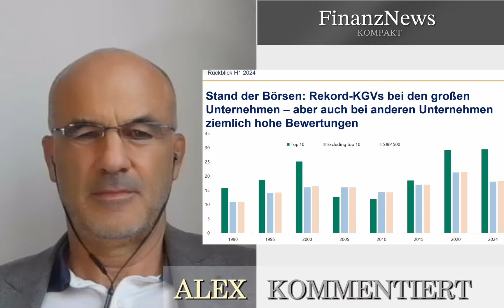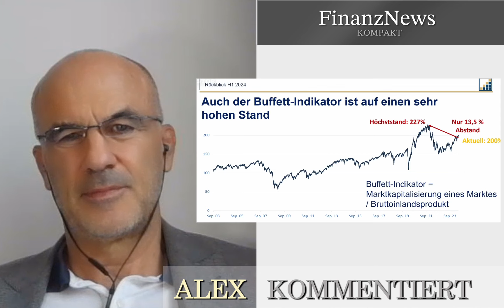Alex Plaschko vs Max Otte | COOL BLEIBEN UND LÄNGERFRISTIG DENKEN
▶︎ E-BOOK ▶︎  „Wirtschafts-Kollaps kommt! Überlebens-Strategien für Unternehmer & Anleger”

Alexander Plaschko ist als internationaler Interim CFO / CRO und als kaufmännischer CEO tätig. Er hat einen Master-Studiengang in internationaler Betriebswirtschaftslehre, eine Ausbildung zum amerikanischen Wirtschaftsprüfer und eine Ausbildung zum Trainer für Veränderungsmanagement abgeschlossen. Anfang der 1990er Jahre bekam er direkt nach dem Studium aufgrund einer historischen Chance Führungsverantwortung in mehreren KMUs. Bis heute hat er über 20 mal als Interim-Geschäftsführer gearbeitet und mehr als 30 Unternehmen bei deren Neuausrichtungen als Berater begleitet.